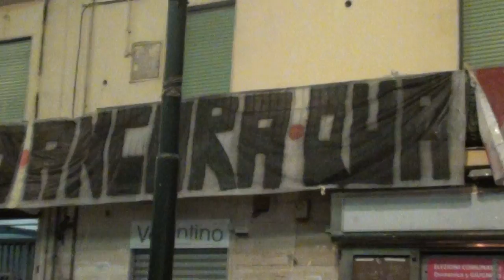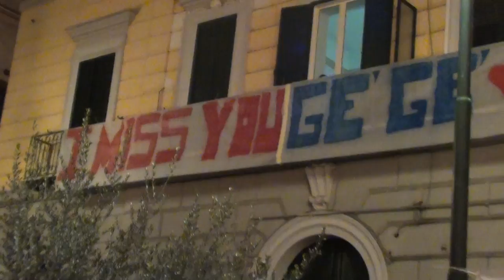rione sanita' siamo ancora qua' cippo 2017